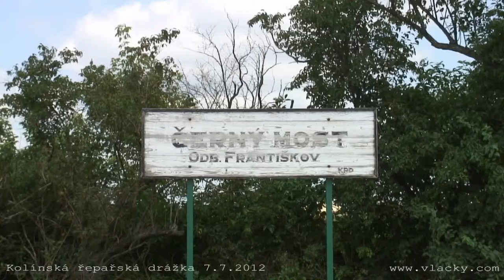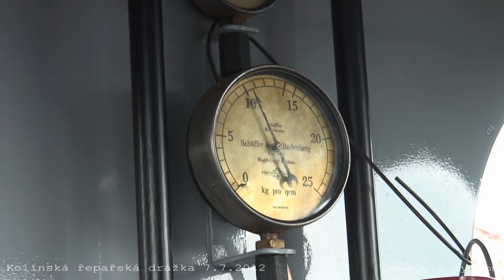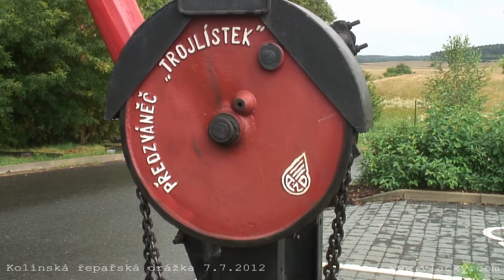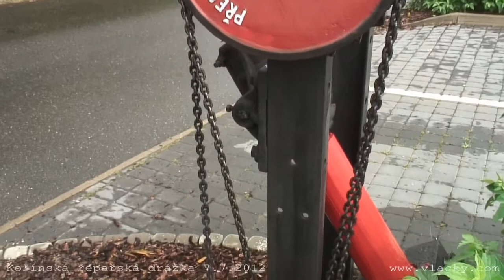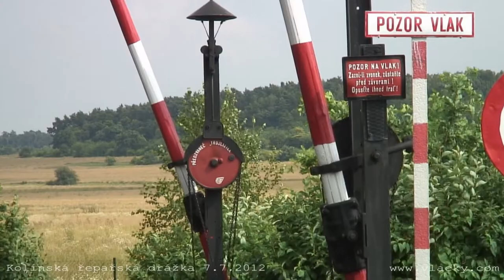Kolínská řepařská drážka 7. 7. 2012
Zkušební jízdy parní lokomotivy Ml-611 „Brigadelok”